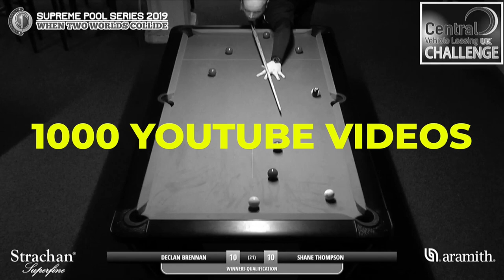Marc Farnsworth vs Mark Boyle